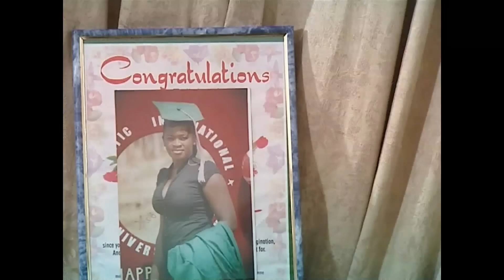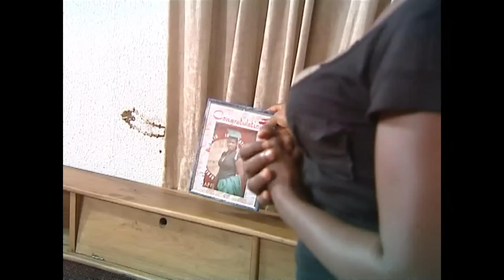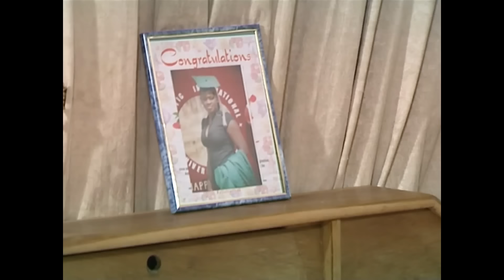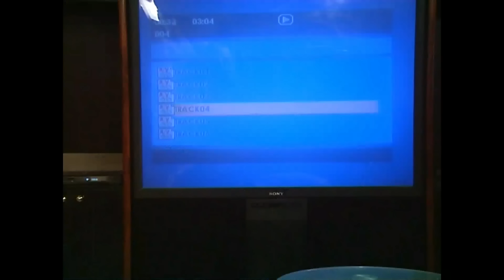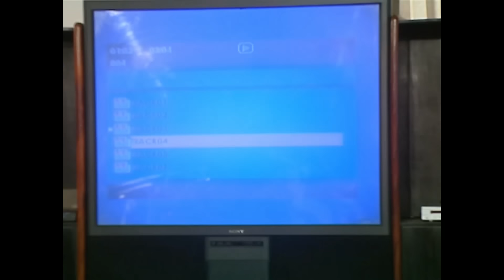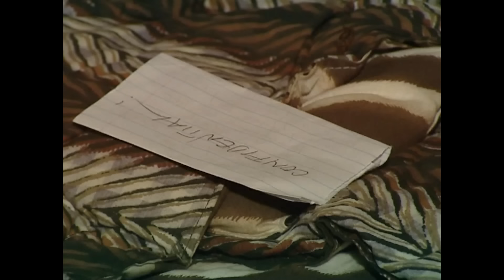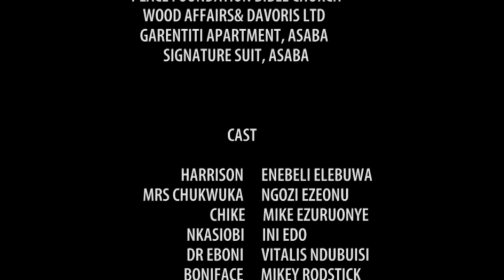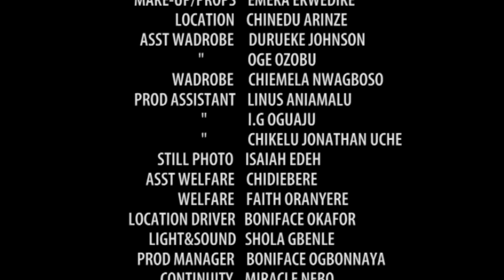THIS INI EDO EMOTIONAL TRUE LIFE STORY FAMILY MOVIE IS A MUST-WATCH FOR EVERY FAMILY- AFRICAN MOVIES